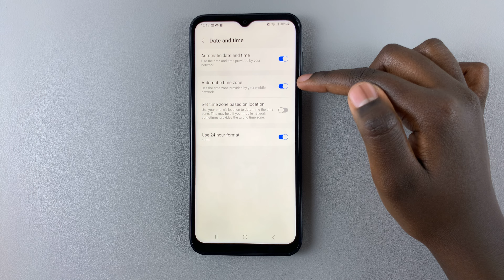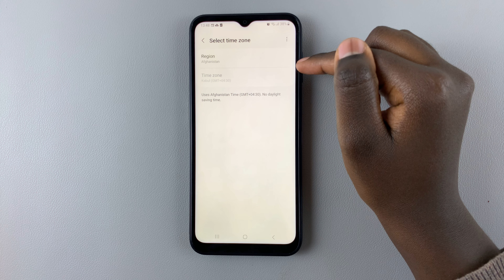How To Manually Change Region & Time Zone On Samsung Galaxy A14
Learn How To Manually Change Region & Time Zone On Samsung Galaxy A14.

In this YouTube tutorial, we'll guide you through the step-by-step process of manually changing the region and time zone on your Samsung Galaxy A14.

Whether you're traveling to a different time zone or simply need to adjust your device's settings, we've got you covered.

Changing your region and time zone is important to ensure your device reflects the correct time and date, as well as other regional settings. Follow along with our easy instructions to customize these settings to your preference.

1. Open the Settings app

2. Go to General Management

3. Under General Management, select Date & Time

4. Then, tap on the toggle next to the label Automatic Time Zone to turn it off

5. An option labelled Select Time zone will appear. Tap on it.

6. You have the option to change the region. If the selected region has more than one time zone like Australia then you can also select a time zone.

Samsung Galaxy A14 (Factory Unlocked)

Cell Phone Tripod Adapter